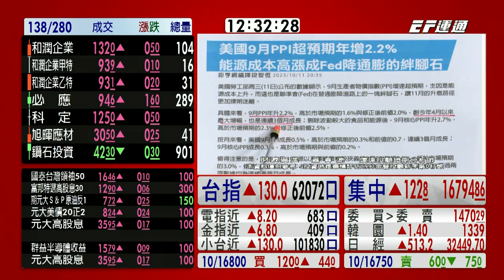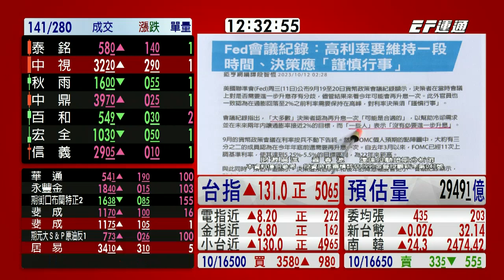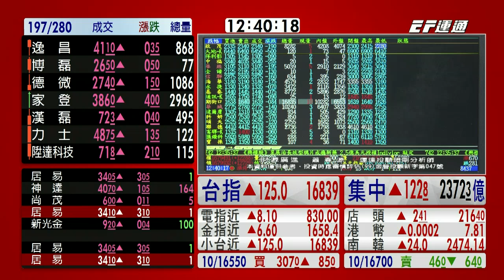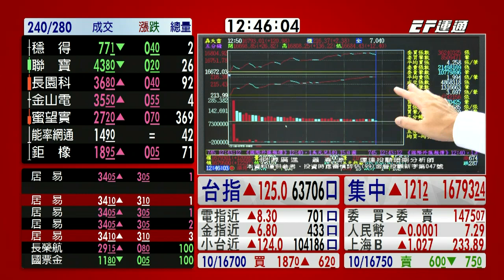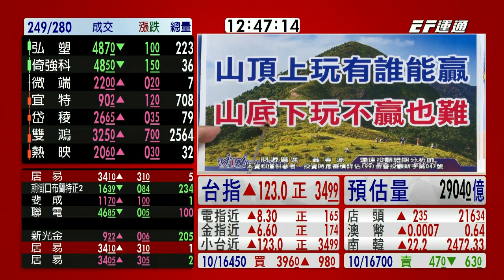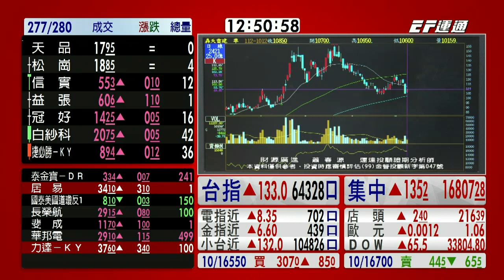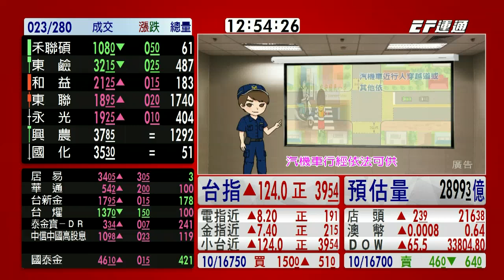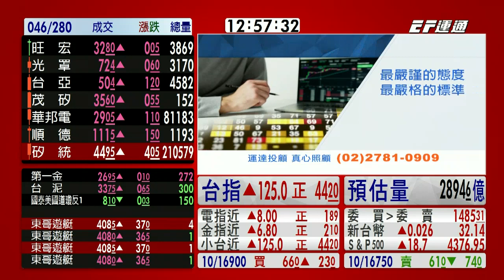20231012 1230 蕭春源 台股直播室